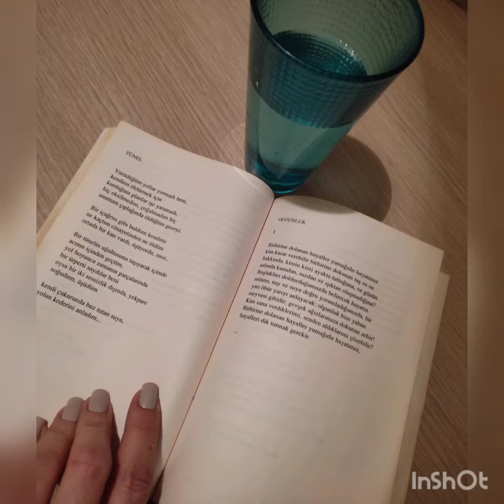Birhan Keskin- Tünel